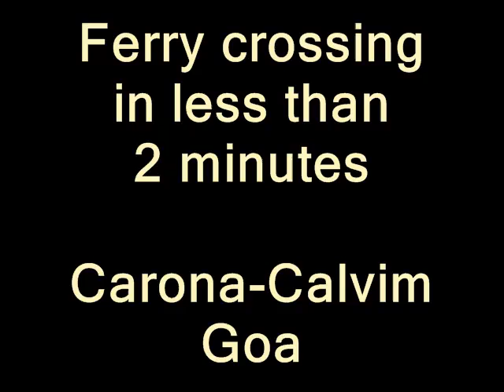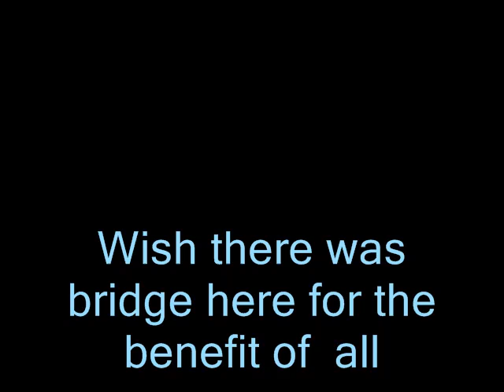Ferry crossing in less than 2 mins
Ferry Crossing, Calvim-Carona